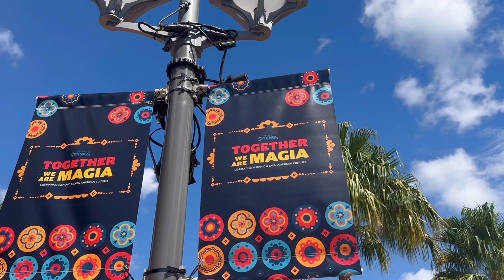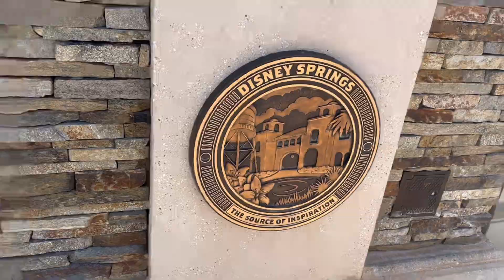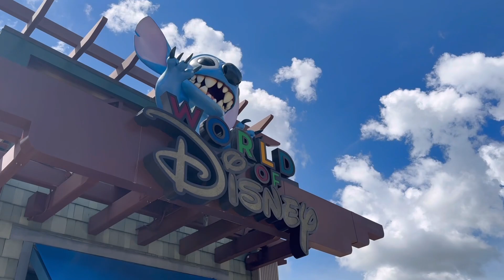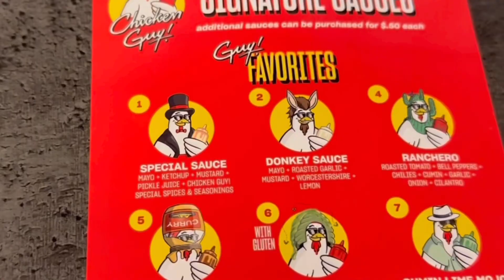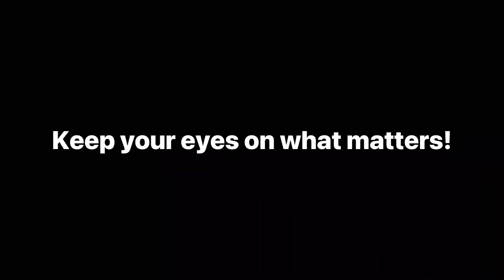Enjoying Dole whips and checking out some sweet MERCH!!